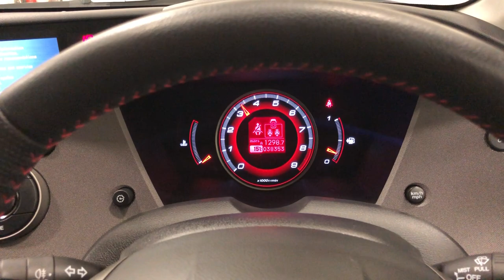A Huge Specification Honda Civic FN2 Type R GT with Just 38,352 Miles - SOLD!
A huge specification Honda Civic FN2 Type R GT with just 38,352 miles.

EQUIPMENT
Vehicle Stability Assist, Dual front and side airbags, ISOFIX, CAT 1 interior and perimeter alarm, body colour rear spoiler, Type-R Alcantara sports seats, leather covered steering wheel with red ‘R’ stitching, dual-zone dashboard, red engine start button, i-VTEC rev indicator, rev limit light.  Type R GT specification; automatic headlights, automatic rain sensing wipers, front fog lamps, dual curtain airbags, cruise control, dual zone climate control.  Factory Options; 19in Rage Design alloy wheels, rear parking camera, Gloss Black and body colour front and rear bumper skirts, body colour side protectors, red ambient footwell lighting.  Navigation Pack; Voice recognition DVD navigation and Bluetooth Handsfree telephone system.  Dealer accessories; Tailored Tyre R floor mats, boot cargo tray.

EXTERIOR
Finished in one of just four colours available at the time, (Alabaster Silver – Code NH700M), the factory original paintwork is simply stunning.  A bright uniform shine to the pin straight bodywork will please even the most zealous scrutineer and the only imperfections worthy of mention are a few minor touched in stone chips and a small scratch just behind the driver door rear edge.  The first owner specified a huge list of factory options to include, amongst others, the extensive and seldom specified Gloss Black front and rear bumper skirts and body colour side protectors.  All bumpers, spoilers, trim and badges are intact and in excellent condition, as are the light clusters which remain clear with none of the common plastic fatigue.

INTERIOR
The brilliant body-hugging Type-R racing Alcantara seats, (Code SMT 8), are in pristine order with firm wear free bolsters and none of the common bobbling to the Alcantara fabric.  Huge wings to the front seats, red seat panel inserts and Type R embossment are a less than subtle reminder that this really is no ordinary Civic!  The carpets have been protected from new by genuine Tyre R embossed floor mats and the matching door cards are in excellent order.  The futuristic fascia and trim are immaculate and all functions, controls and head-up displays are perfect in operation, as is the ice-cold dual climate control.  The small plaque on the centre console informs you that the car is build number R-10412.

ENGINE & TRANSMISSION
From just a 2.0 litre powerplant, Honda engineers have developed an incredible 198bhp with the VTEC system engaging at 5400rpm and maximum power output at an awesome 8200rpm!  A top speed of 146mph along with 0-62mph in just 6.6 seconds is enough to embarrass many a performance car with much larger six-cylinder engines.  The engine bay is clean and exactly as Honda intended with all factory stickers and plates intact as well as the bright red cam cover suffering none of the common flaking affecting many examples.  The slick 6-speed manual short-throw gearbox allow rapid slingshot gear changes.

Expensive factory optional 19in Rage Design alloy wheels feature diamond cut faces against graphite inner spokes.  The wheels are in perfect condition with no markings whatsoever.  Matching premium brand Pirelli PZero and recently replaced 225/35 ZR19 tyres are fitted all round.  The sophisticated braking system features ABS with Electronic Brake-Force Distribution and emergency brake assist and the Type R callipers are clearly visible through the huge spoke apertures.

HISTORY FILE
Manufactured in Swindon, England and build number R-10412, the car was first registered on 4th December 2007.  Supplied as a UK car by Main Dealer, Holdcroft Honda of Stoke-on-Trent, this example has covered just 38,352 miles from new in the hands of enthusiast Father and Son owners from new. Mr Thompson ordered this example ticking virtually every factory option, a true enthusiast!  Upon acquiring a company car and wishing not to part with it, the car was retired to weekend usage and in 2016 the car was passed to his son who has owned it since.

All handbooks, manuals and dealership point of sale literature is included in the leather document wallet and there are two original Honda remote keys with code tags and dealer fob.  A further history folder contains invoices and MOT certificates and the most recent service was carried out in February 2022 using genuine Honda parts.

HPI Clear.